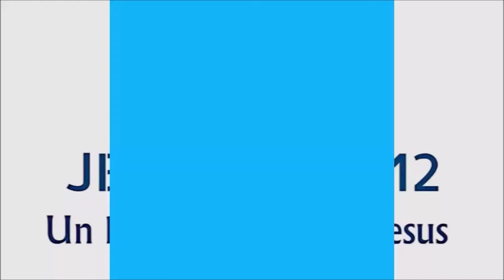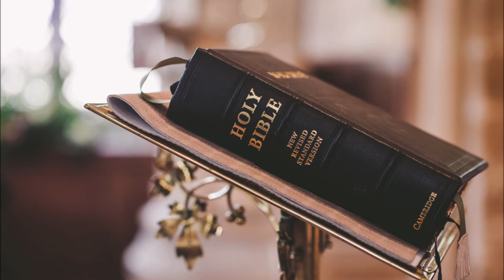MESSAGE | PRUDENCE ET OBEISSANCE | Diacre Jean H. SAINT-LOUIS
Voici, je vous envoie comme des brebis au milieu des loups. Soyez donc prudents comme les serpents, et simples comme les colombes. Mattieu 10:16

JEvangelise12
P.O.Box 781

*** Merci***
Like (pouce Bleu)